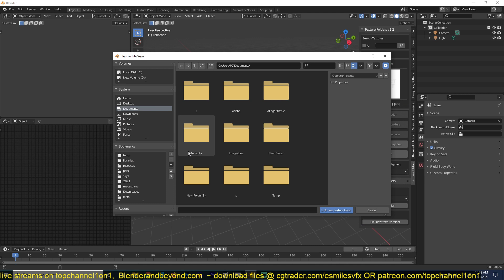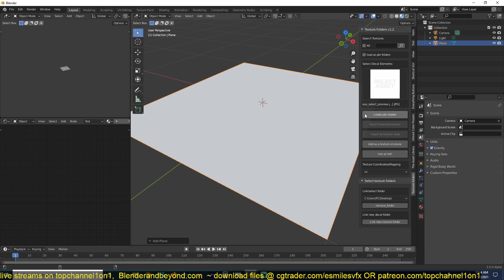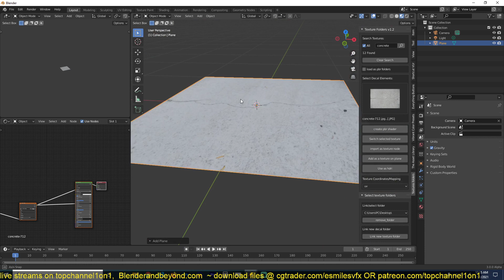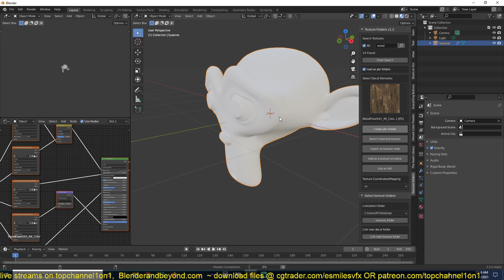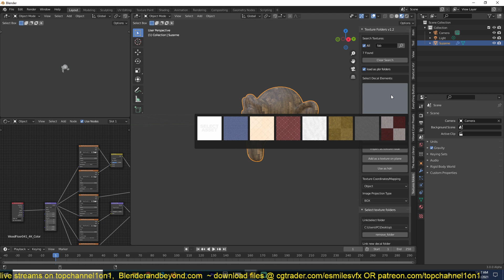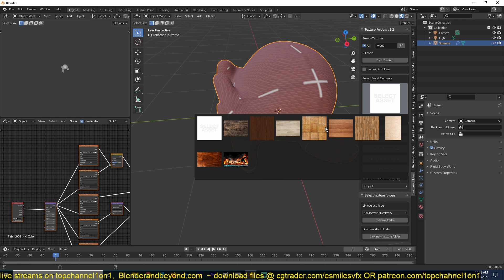the new texture folders addon update for blender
Downloads:
texture folders: